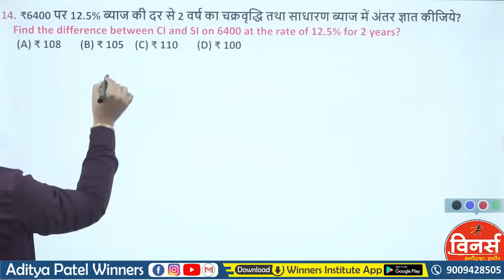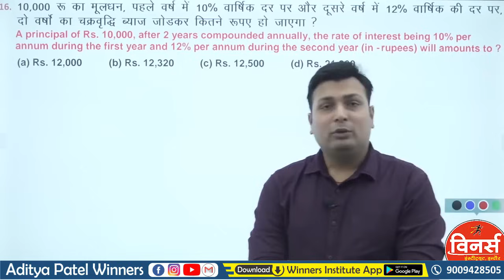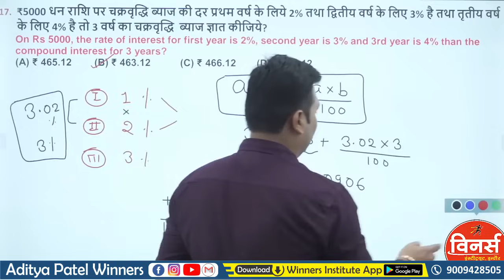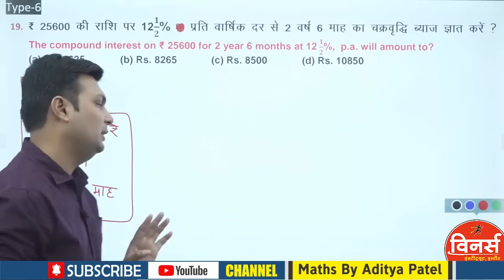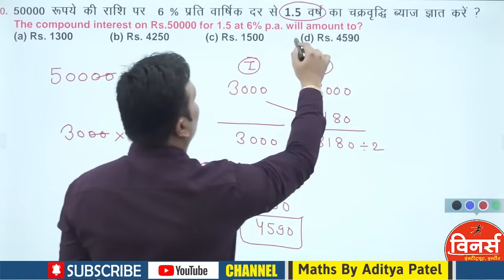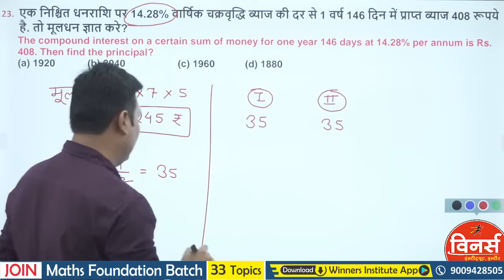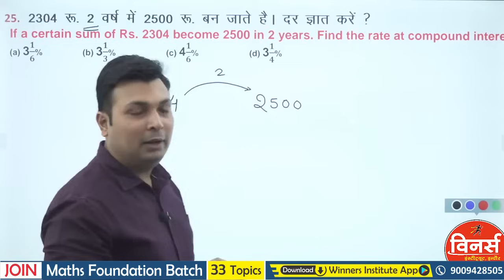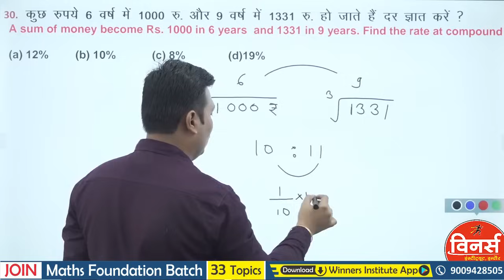Compound Interest| Compound Interest Tricks |Class 4| Compound Interest For SSC |Maths By Aditya Sir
👉 Compound Interest High level Questions
👉 Compound Interest